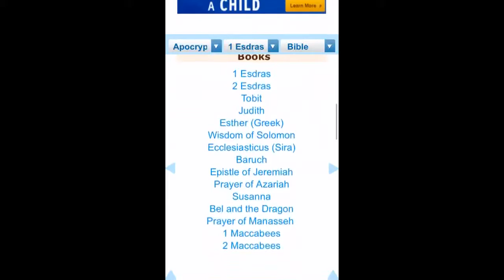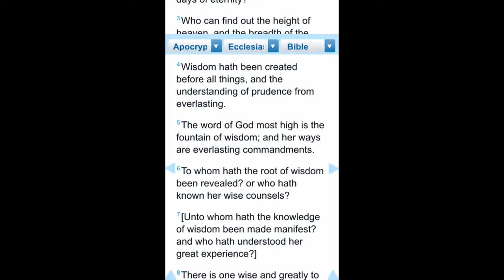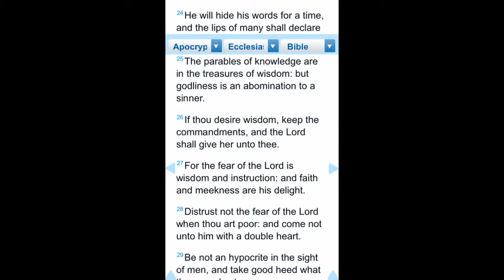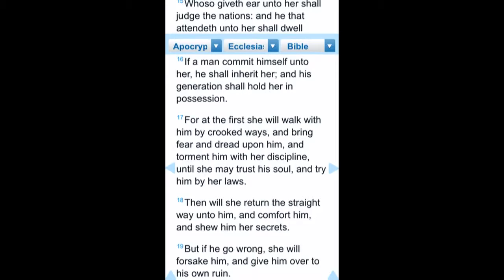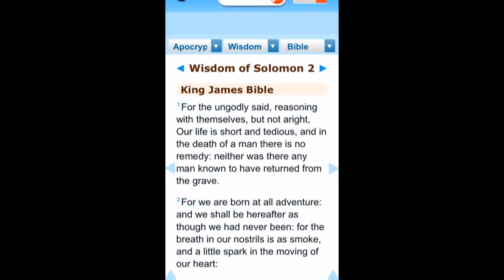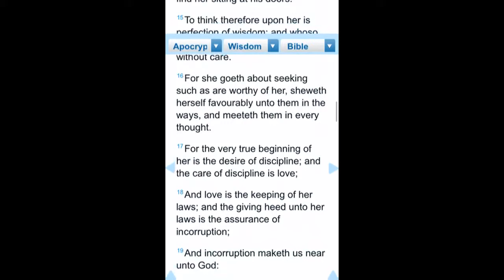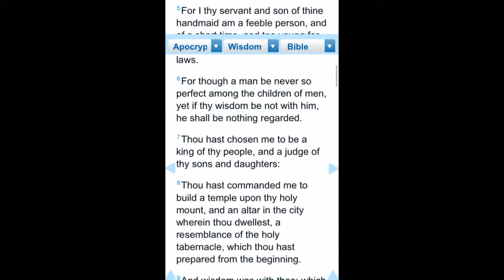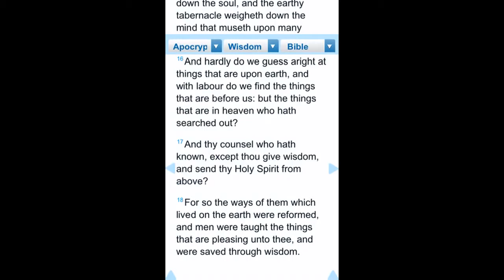Wisdom the Holy Spirit (Part 2)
The full God head which some refer to as the "trinity" is composed of the Heavenly Father; the Son Jesus Christ; and the Holy Mother Spirit. Man, Woman, and Child is the standard design of life! It makes total sense, and this is what the churches/synagogues have hidden from you in order to control you and the masses by distorting the truth. Praise God, his Son, and his Holy Spirit for this revelation that helps complete your understanding. Just think of the holy spirit as being the divine mother, it opens ones perspective to the origins of a family unit on this planet, but we been so conditioned and taught to believe otherwise that it sounds heretic. Sophia is the appropriate female divinity, not Mary. Mary was just a human soul and vessel representing that divine deity here on Earth. Sophia is not a physical mother, any more than God is a physical father, the 'Mary' thing is just fertility worship insinuating "humans can be gods" which is bull dung.